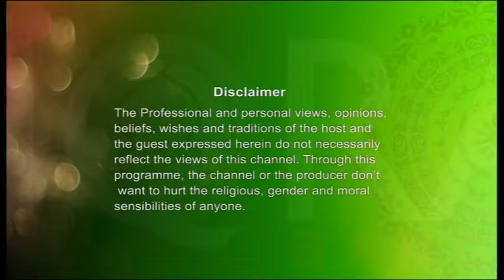Alor Dishari (Hajj) By Shikulhadith Mufti Abdur Rahman 02082016 Part 1